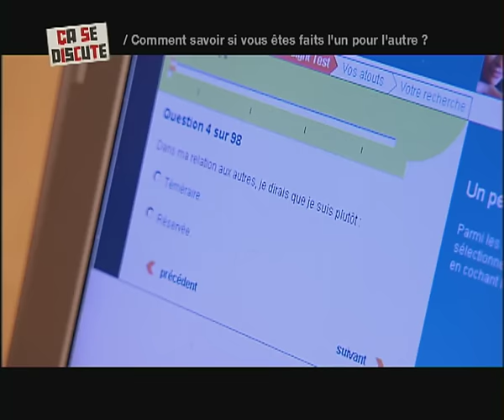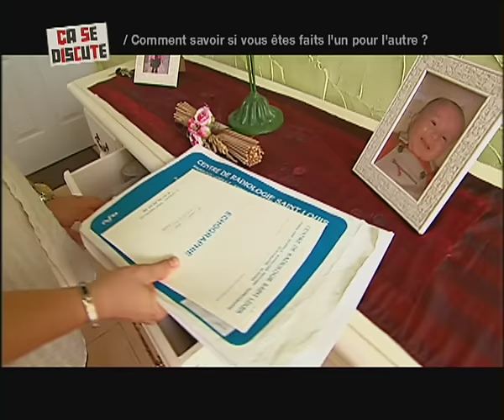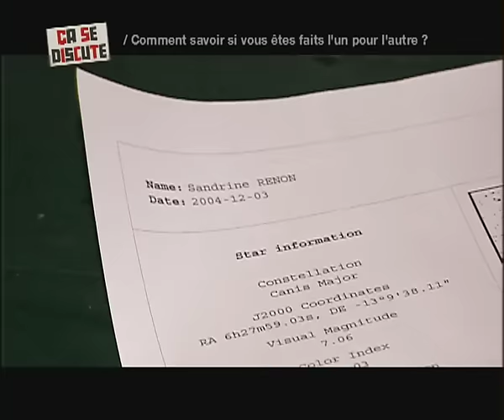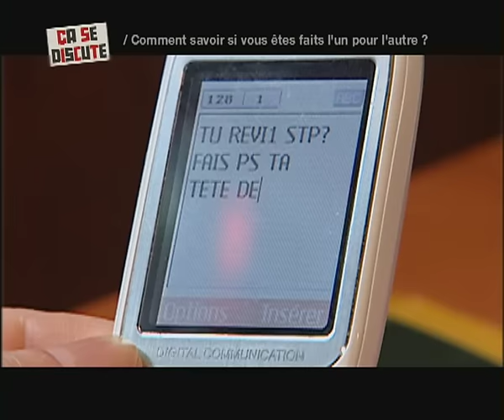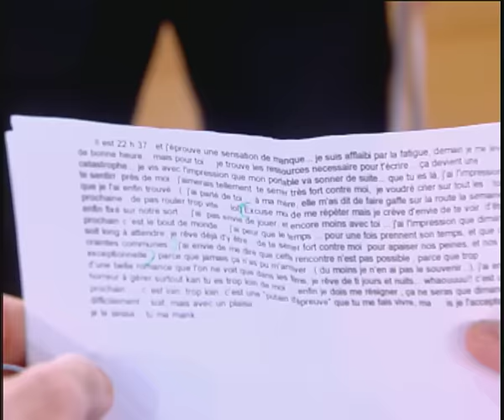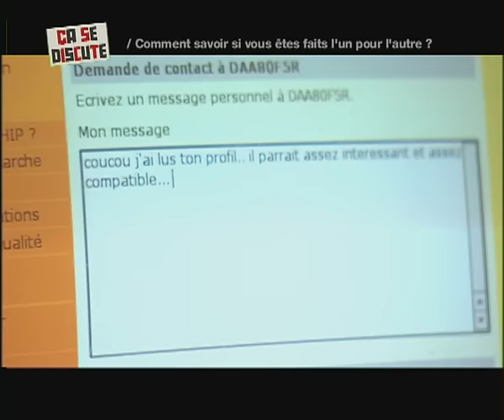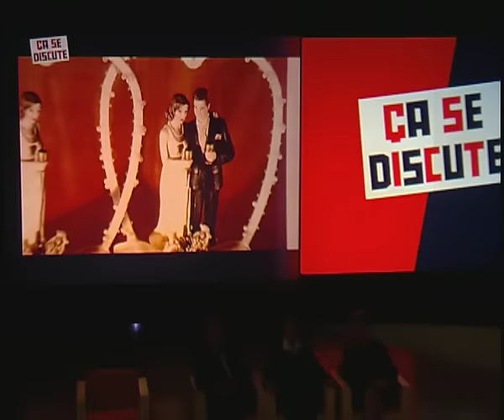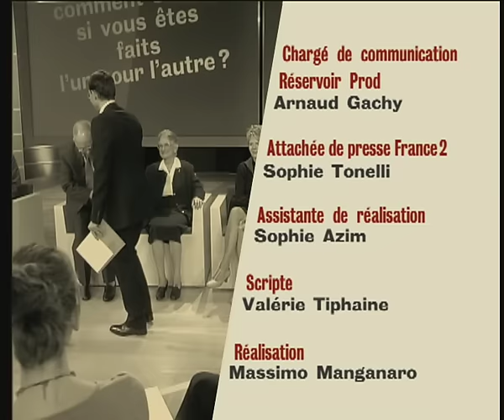Couple : comment savoir si on est fait l'un pour l'autre ? - Ça se discute